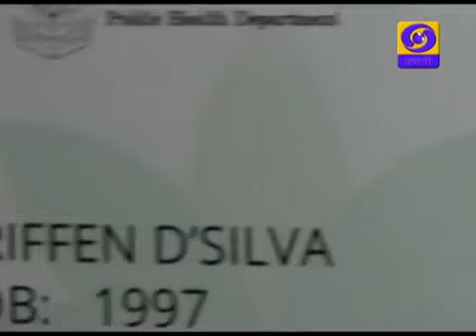Ayushman Bharat PM-JAY beneficiary - Grifeen D'Silva, South Goa District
Grifeen D'Silva has taken Ayushman Bharat e-card. His father is suffering from paralysis. He hopes that scheme will help his family.